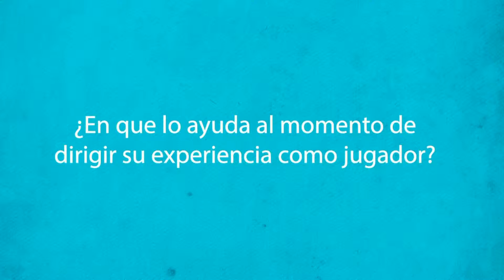5. Entrevista a Santiago Ostolaza: Su experiencia como jugador